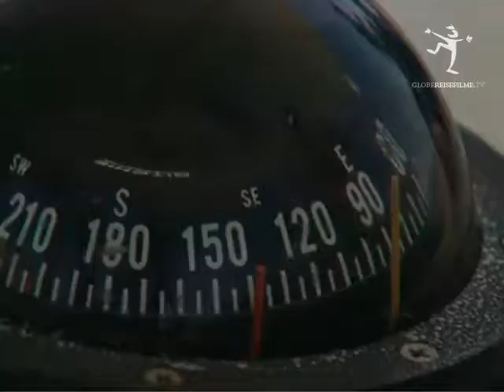GLOBE Reisefilme, Gambia, Gambia River